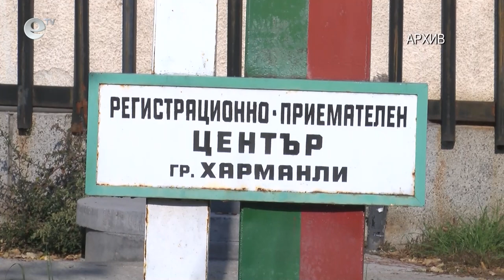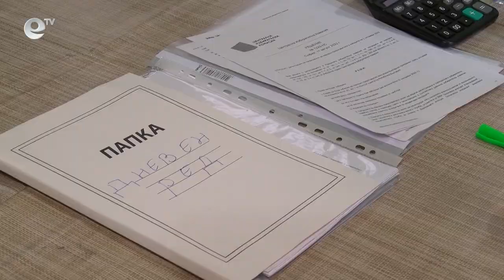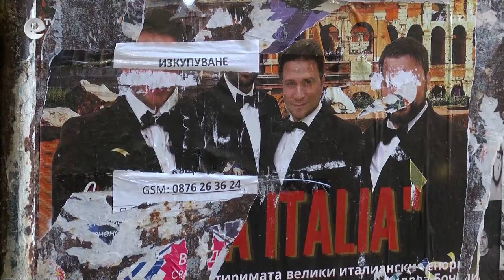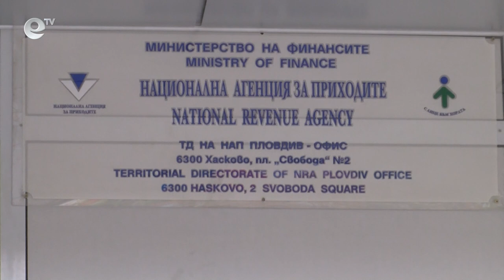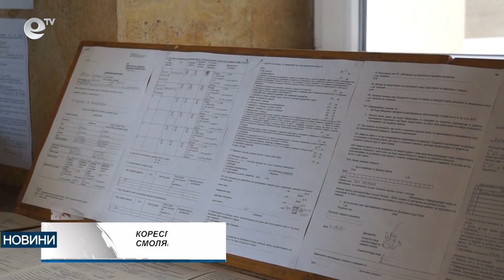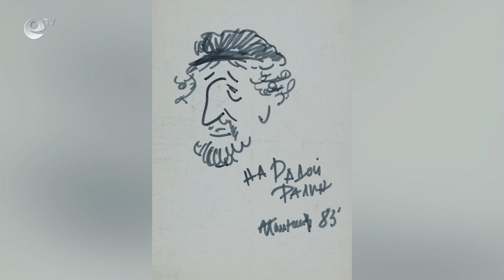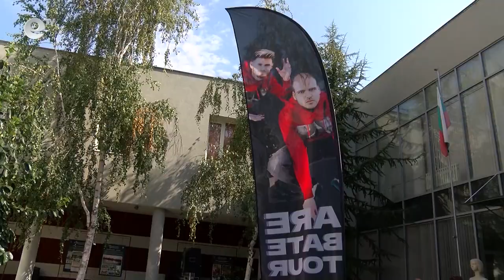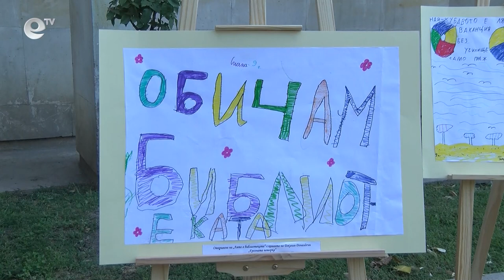Новини 31 08 2022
Заловиха 17 нелегални мигранти в Харманли  31-годишен мъж е арестуван в районното управление в Харманли за подпомагане на чужденци да пребивават противозаконно в страната. В процес на издирване са други съпричастни към случая лица.

210 са кандидатите за 8-те мандата от Област Хасково  210 души от Област Хасково ще се борят да влязат в парламента на предстоящите избори на 2 октомври. По-голяма част от листите, регистрирани в Районната избирателна комисия, не са пълни. Тепърва започва реалната подготовка на изборния процес.

120 кандидати ще се борят за гласовете на избирателите в Смолянско  В Смолян 120 кандидати за народни представители ще се борят за доверието на избирателите. Там също приключи регистрацията на листи за предстоящия парламентарен вот.

На 26 места в Хасково ще могат да се поставят агитационни материали   На 26 места в Хасково политическите партии и коалиции ще могат да лепят агитационни материали. Това става ясно от заповед на кмета Станислав Дечев. В нея са определени и правилата за агитация.

НАП стартира кампания "Заплата в плик"  Над 300 млн. лв. годишно е щетата за бюджета от "Заплатата в плик", изчисляват от Националната агенция за приходите. Преди десетина години тази сума е била повече от 400 млн. лв., но благодарение на предприетите от НАП мерки и различни икономически фактори, се е стопила с около 100 млн. лв.

Затварят зала "Етнография" в РИМ-Хасково за ремонт   Зала „Етнография“ на хасковския исторически музей затваря врати за дългоочакван ремонт. Експозицията ще може да бъде разгледана за последно до 11-ти септември. Тя е създадена преди десетилетия и е една от най-интересните в региона.

Увеличават се заявленията за енергийни помощи при социалните в Смолянско Близо 9 000 заявления за помощи за отопление са подадени до момента в дирекциите за "Социално подпомагане" в Смолянска област. Експертите прогнозират, че броят на кандидатите значително ще нарасне до крайния срок за кандидатстване - 31-и октомври.

Непоказвани досега карикатури на Доньо Донев ще бъдат представени в тазгодишното издание на Каунфеста  Непоказвани досега карикатури на Доньо Донев ще могат да се видят в тазгодишното издание на Каунфеста, който ще се проведе на 9 и 10 септември в Хасково. Събитието е част от празничната програма за Дните на града. За първи път фестивалът ще бъде в рамките на два дни.

Tik Tok звезди подлудиха феновете си в Димитровград  Tik Tok звездите и инфлуенсъри Йоан-Петър и Мартин Светославов-Мъци подлудиха феновете си в Димитровград. Посещението бе част от националното им турне. Срещата с младежите бе включена в програмата за празника на града.

Изложба на открито сложи край на инициативата "Лято в библиотеката"  Изложба на открито сложи край на инициативата „Лято в библиотеката“ в Хасково. В рамките на 2 месеца малчугани посещаваха различни мероприятия и се забавляваха в Регионална библиотека „Христо Смирненски“.

Илиян Марчев пропуска гостуването на "Саяна Хасково" на "Локомотив" Илиян Марчев пропуска гостуването на „Саяна Хасково“ на „Локомотив“. Това съобщиха за еТВ от клубното ръководство на „червено-белите“. Дефанзивният футболист получи травма при победата на хасковлии с 5:0 над „Борислав“(Първомай) и бе изведен от стадиона с линейка.